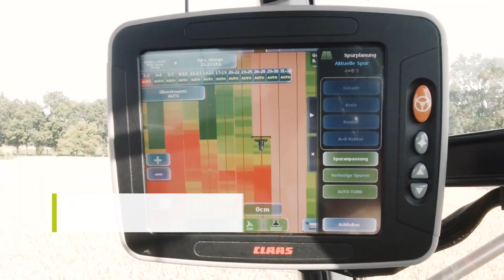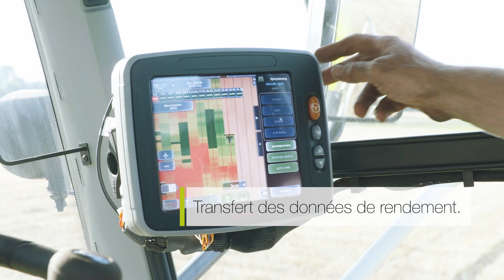JAGUAR & ORBIS | Le spécialiste de la récolte en toutes circonstances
Une nouvelle saison d'ensilage s'annonce. ☀️ D'après vous, en quoi réside la force d’une tête de récolte ?
Sa polyvalence ! 🌽🌿🌱

Les becs ORBIS s’inscrivent dans cette dynamique pour être LE spécialiste de votre récolte.
✅ Travail dans tout type de culture, dont les céréales immatures
✅ Débit de chantier
✅ Qualité de coupe

La JAGUAR s'est trouvée un allié de taille, tout en offrant confort de conduite et documentation de chantier des plus complètes grâce à ses équipements de haute technologie : NIR, AUTOFILL ... 🛰️🤖

Rapprochez-vous de votre concessionnaire CLAAS pour plus d’informations.

Bon visionnage ! 🎥